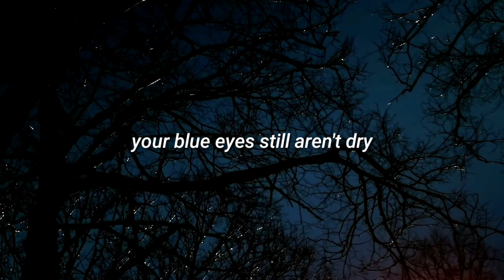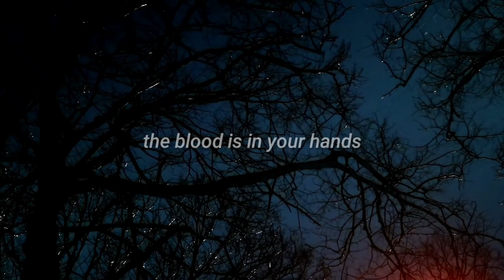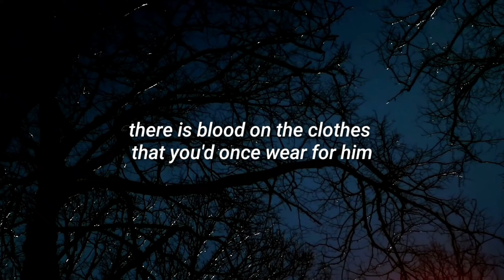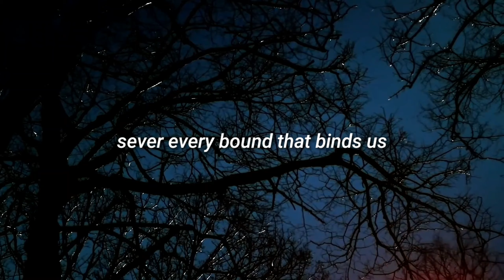Paul Thomas Saunders - Appointment in Samarra (Lyrics)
Paul Thomas Saunders - Appointment in Samarra